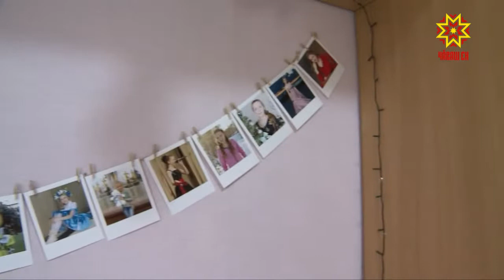Львовсен туслă çемйи Раççей конкурсĕнче çĕнтернĕ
Пуçланă ĕçе вĕçне çитермеллех! Çак сăмахсене тĕпе хурса пурăнать Шупашкарти Львовсен çемйи. Çак кунсенче вĕсем пысăк йышпа пĕтĕм Раççейри «Султалăк çемйи» конкурсра «Нумай ачаллă çемье» номинацире çĕнтернĕ.